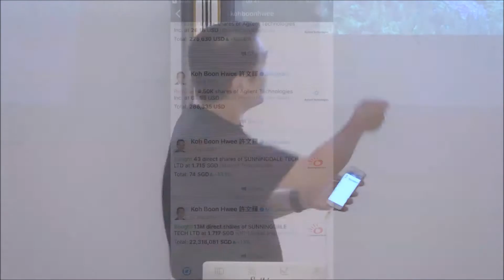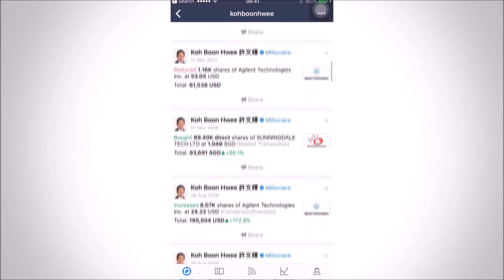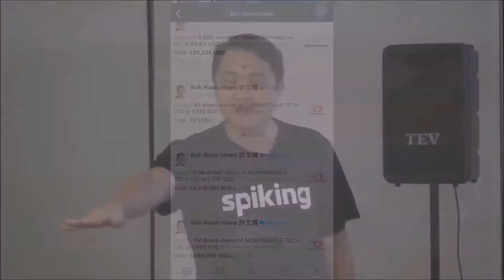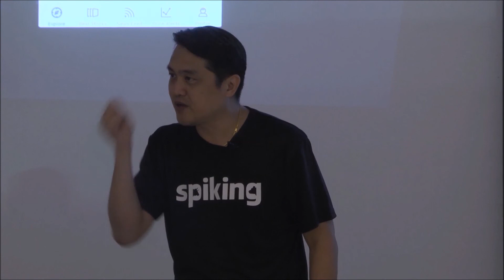Dr Clemen Chiang on Agilent Technologies Inc (NYSE:A) 🤎 Good Chairman Spike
Hello there! My name is Dr. Clemen Chiang.
I am here to help you change your future for the better by achieving financial wealth.

📊 My videos will show you how to maximize your financial growth, share tips on crypto-currency and my exciting experiences with Tesla and everything Elon Musk has to offer.

🎁 I host monthly Bitcoin give-aways and choose the winners from my most recent subscribers.

We do that by making our education more meaningful,
by creating groundbreaking investing innovations, and
by making a positive impact in generational wealth.

👍 Let’s Connect!